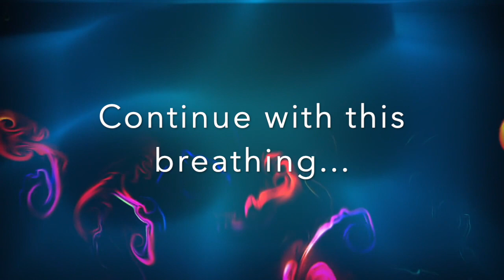Music for Relaxation, Meditation, Mindfulness and Stress Relief | Sea Solaris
Welcome to Bel Esprit Wellbeing ~

Music to help you with relaxation, meditation, mindfulness and stress relief.

'Sea Solaris' is relaxing ocean waves with a soft groove of synthesiser music to help you be mindful clear away unwanted thoughts.

Let the waves wash over you as you relax and meditate to this peaceful track...

Another wonderful original wellbeing video from Bel Esprit Wellbeing.

🥰☕️ Like to buy us a coffee and help us create more content?

Explore all the original sights and sounds of the Bel Esprit channel that helps you be calm, productive and in control.

If you're looking for ways to help you relax, meditate, be mindful and relieve stress, tension and anxiety, then you'll find these resources immensely helpful.

Bel Esprit is all about creating your ‘Beautiful Mind’ and taking a well deserved ‘time out’ to do something nice and be kind to yourself.